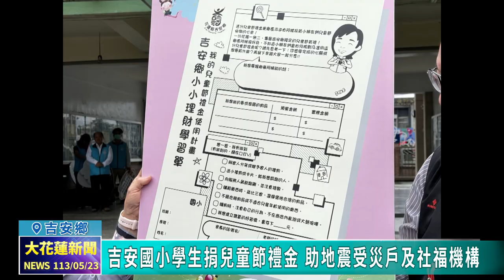20240523 04 吉安國小學生捐兒童節禮金 助地震受災戶及社福機構